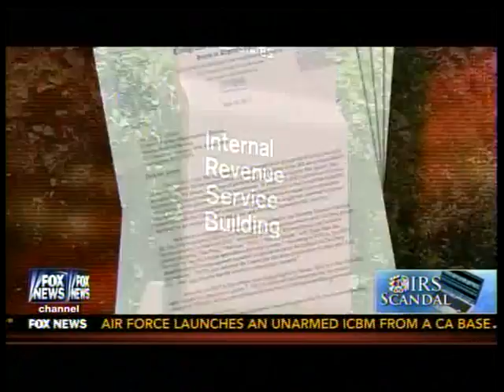IRS , Congressional Hearing ,A Closer Look !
IRS , Scandals ,A ,Closer Look ,Take the Fifth ,Congressional ,Hearing ,Director ,Lois Lerner ,Fox News Channel ,Politics ,News ,Report .